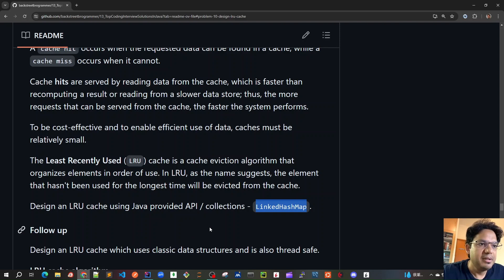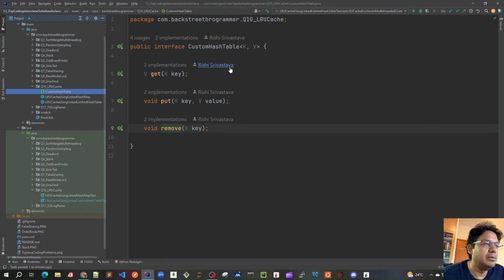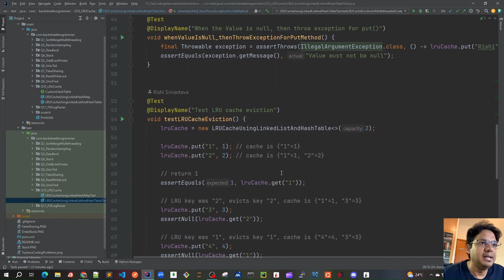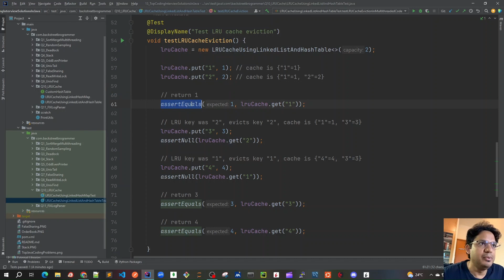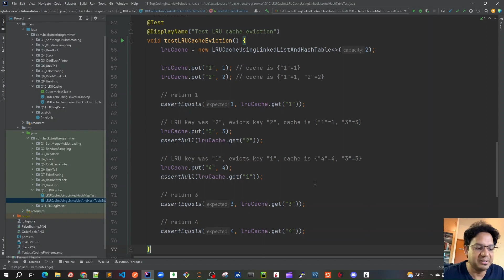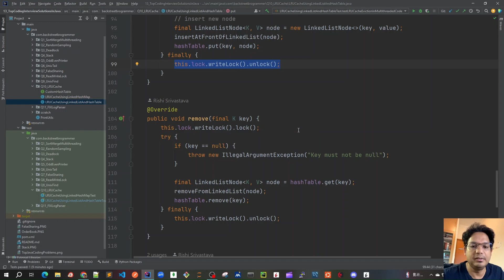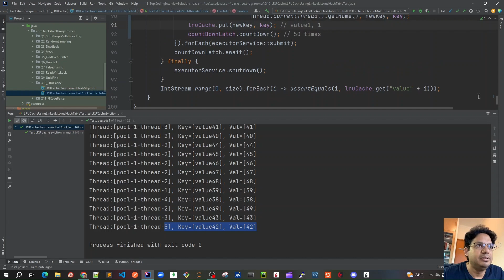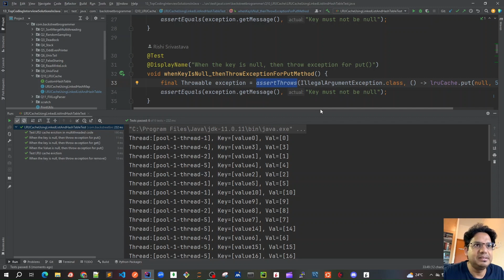56 - Unit Test multi-threaded LRU cache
Unit Test multi-threaded LRU cache

We will use thread pools with multiple threads to put entries into LRU Cache and assert the values at the end confirming that the cache is thread safe.

Generally, an `ExecutorService` and a `CountDownLatch` can be used for writing unit tests of any testing of multithreaded code / logic / data structure.

The Least Recently Used (LRU) cache is a cache eviction algorithm that organizes elements in order of use. In LRU, as the name suggests, the element that hasn't been used for the longest time will be evicted from the cache.

LRU cache algorithm

1. Inserting (key,value) pair `put(K,V)`:

- Create a new linked list node with key, value and insert into head of linked list.
- Insert key -: node mapping into hash table.

2. Get value by key `get(K)`:

- Lookup node in hash table and return node value.
- Then update most recently used item by moving the node to front (head) of linked list.
- Hash table does NOT need to be updated.

3. Finding least recently used:

- Least recently used item will be found at the end of the linked list.

4. Eviction when cache is full:

- Remove tail of linked list.
- Get key from linked list node and remove key from hash table.